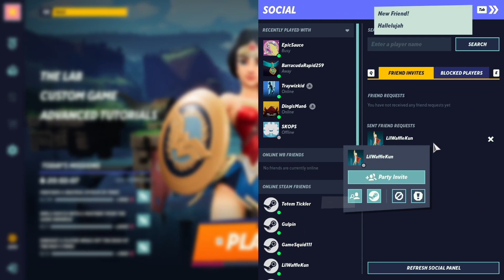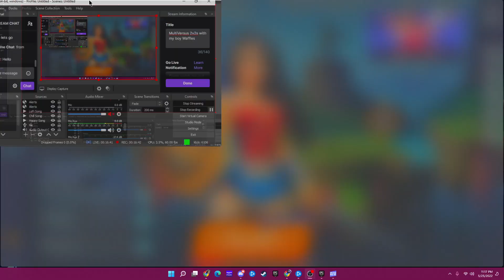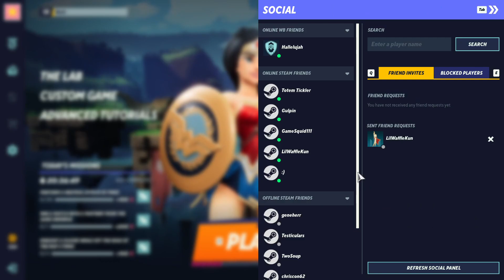Waffles joins the fun on the MultiVersus Closed Alpha!